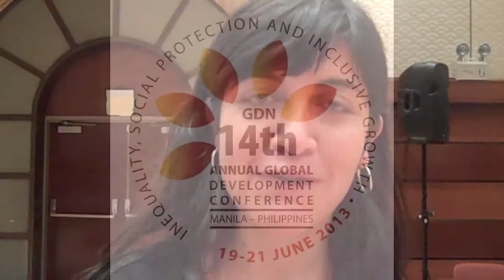How damaging is volatility to inclusive growth in Argentina?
Jimena Zuniga, (IERAL of the Mediterranean Foundation)presents her paper on her paper ' ''A cycle-adjusted Fiscal Rule for Sustainable and More Equitable Growth in Argentina' during the GDN Annual Conference.